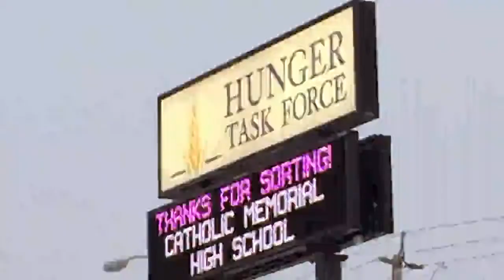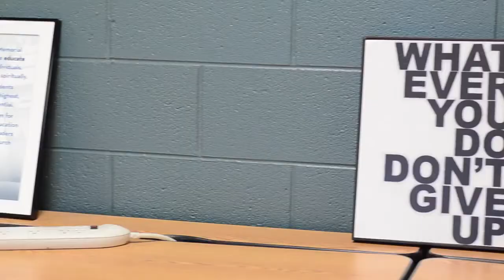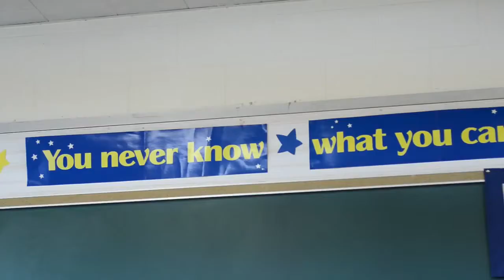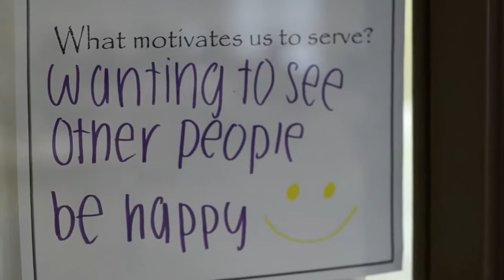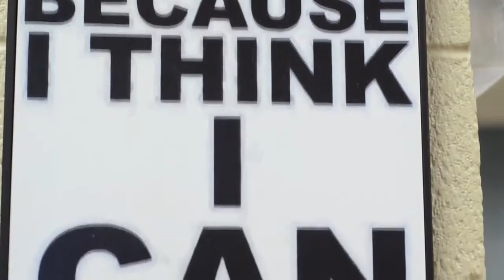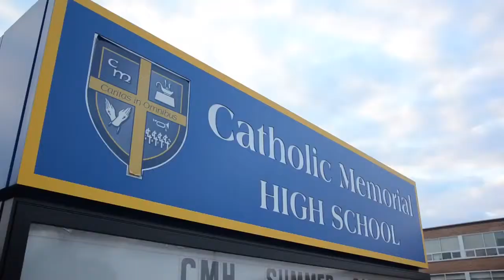[Nacel VietNam] Catholic Memorial High School Wisconsin Character Education HD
🖍Nacel Open Door tại Việt Nam